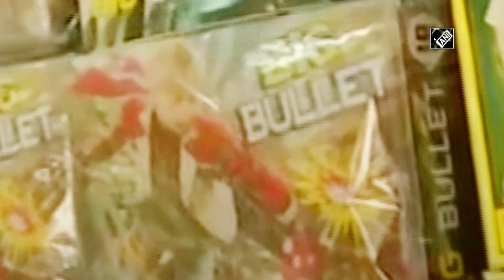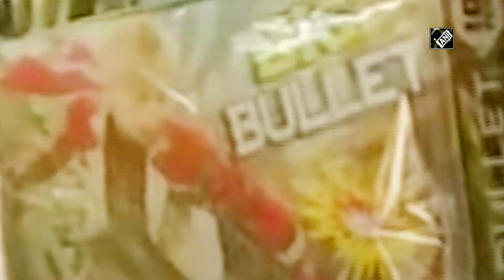Some relief for traders in Haryana as state partially allows bursting crackers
Pollution, Diwali, air pollution, Fire crackers, fire cracker ban, Haryana government

Panchkula (Haryana), Nov 09 (ANI): Country is dipped in festive mood ahead of Diwali, however, ban on firecrackers has irked many. Haryana has given some relief, as the state allowed use of firecrackers between 8 pm till 10 pm on Diwali. Traders now have some respite to avoid losses. One of the shopkeepers said, “If they had to ban, then it should have been done 3-6 months back. We have our license made the government should not make our license. We are happy in whatever decision they take, we cannot challenge it.” In order to combat double whammy of pollution and COVID-19, a few state governments have imposed ban on selling and bursting of crackers.